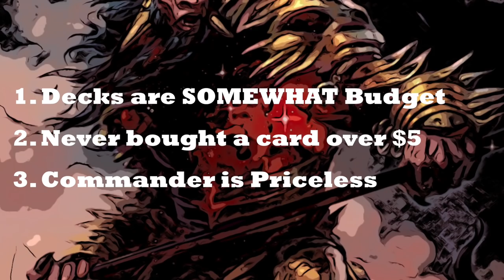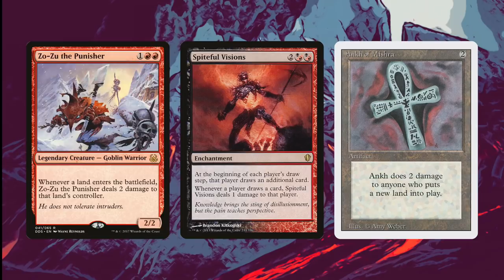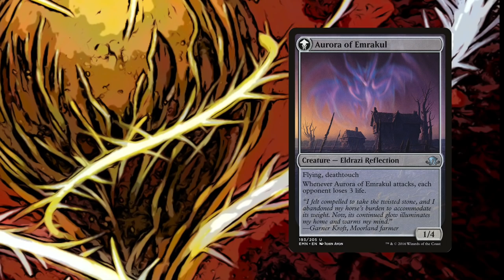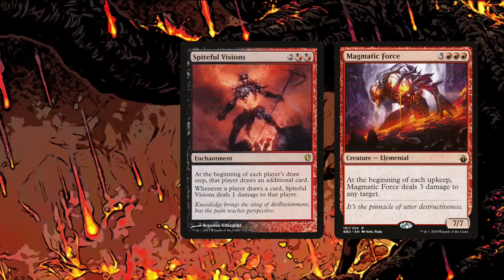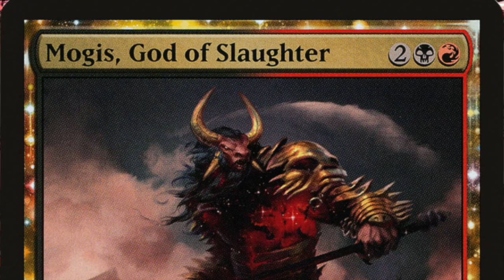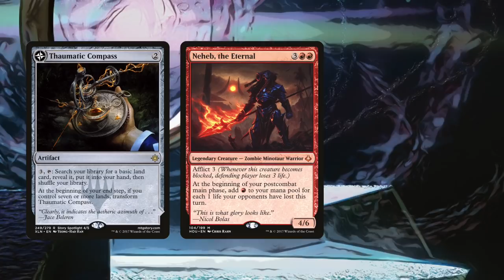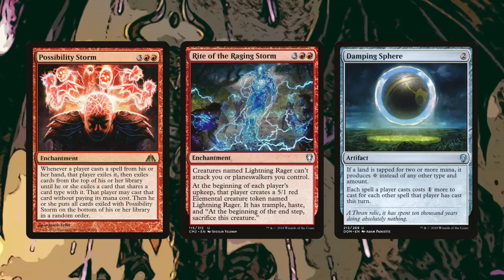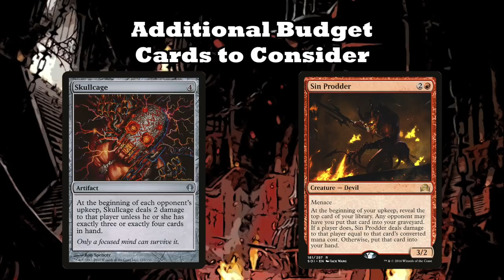Mogis, God of Slaughter EDH/Commander Deck Tech (Budget-ish)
Keywords to Search for this deck:

King of Jank
Mogis God of slaughter edh
mogis edh
mogis god of slaughter
mogis god of slaughter commander
Mogis edh deck tech
mogis edh primer
mogis edh deck
mogis commander deck
mogis deck tech
mogis commander deck tech
mtg mogis edh
mogis god of slaughter deck
mtg edh group slug
mtg commander group slug
budget edh deck tech
mogis
Mogis God of slaughter edh budget
mtg red black commanders
mtg red enchantments
mtg enchantment deck edh